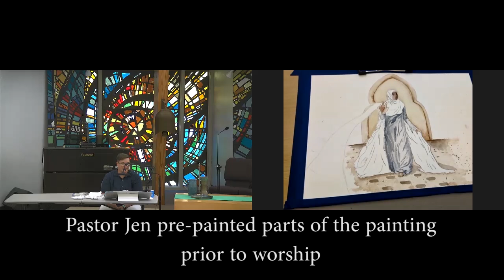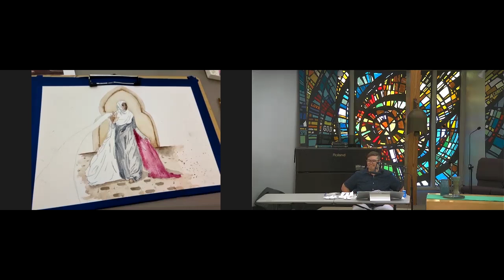Heal Boldly: A Live Art Sermon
Based on Mark 5 verses 25-34 and Psalm 30
Rev. Jen Daysa (Artist/Preacher)

A huge thanks to our Interim Music Director, Steve Middents, for his original,  live music that underscores the painting process!